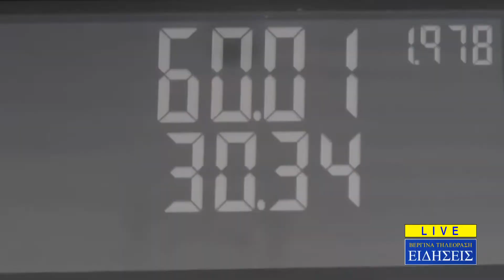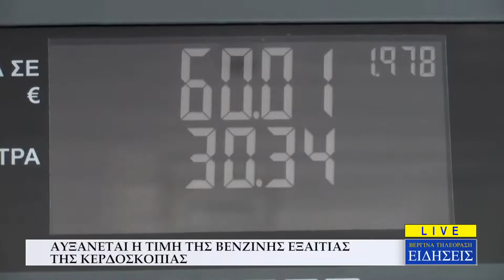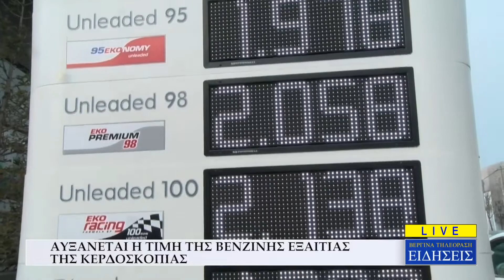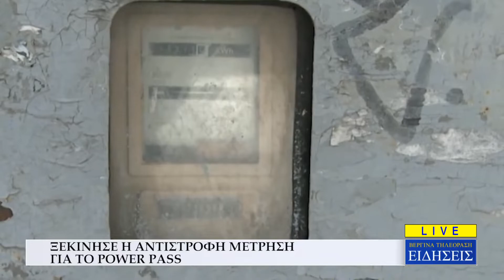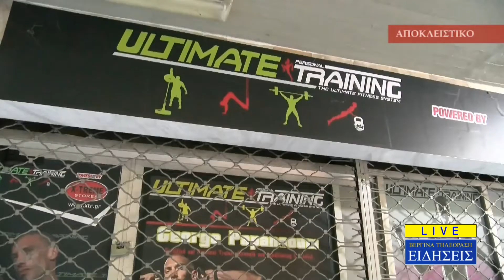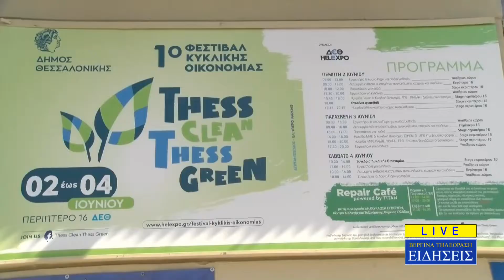ΚΕΝΤΡΙΚΟ ΔΕΛΤΙΟ ΕΙΔΗΣΕΩΝ - ΒΕΡΓΙΝΑ ΤΗΛΕΟΡΑΣΗ (02.06.2022)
Παρουσιάζει η δημοσιογράφος Νίκη Σταματιάδου. Καλεσμένος ο Αλέξανδρος Κόπτσης γενικός γραμματέας υπουργείου Παιδείας και η Αναστασία Κουκογιάννη.